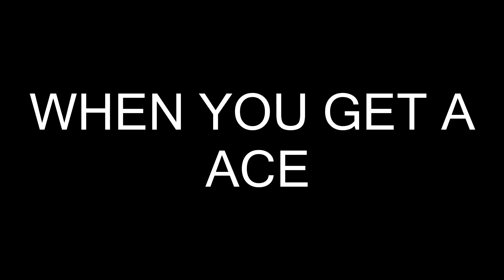Advanced Warfare Messing Around With Bro! (Call of Duty Trolling)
Trolling Bro in Call of Duty Advanced Warfare With Vines! (COD Trolling)
Some call of duty funny clips - call of duty funny moments
Some Funny Call Of Duty Advanced Warfare Highlights! Ft.Bro

call of duty trolling
Call Of Duty Advanced Warfare Trolling
call of duty online gameplay
call of duty rage